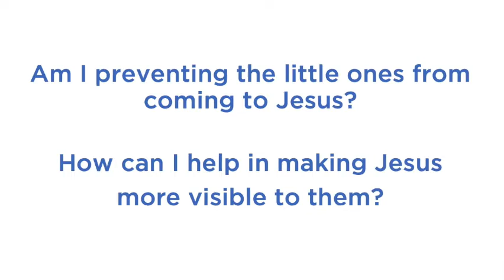PATHWAYS OF HOPE: 4 Things I've Learned From My Kids.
Saturday of the Seventh  Week in Ordinary Time
Memorial of Saint Faustiniano, bishop

​​PATHWAYS OF HOPE: SHORT REFLECTIONS ON THE DAILY GOSPEL READING : 4 Things I've Learned From My Kids.

People were bringing children to Jesus that he might touch them,
but the disciples rebuked them.
When Jesus saw this he became indignant and said to them,
“Let the children come to me; do not prevent them,
for the Kingdom of God belongs to such as these.
whoever does not accept the Kingdom of God like a child
will not enter it.”
Then he embraced the children and blessed them,
placing his hands on them.

Video by  Kirby Llaban : Author. Speaker. Member-Couples for Christ.